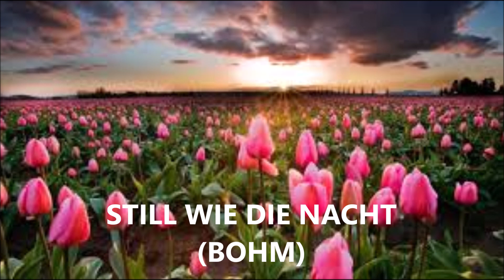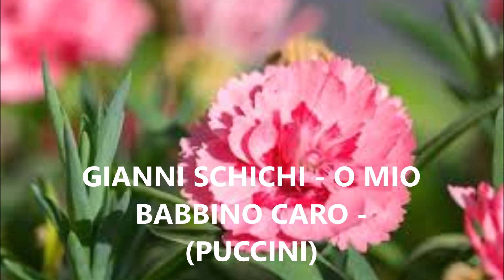CONCERTO CANTO FUNDAÇÃO CULTURAL CANOAS - SOPRANO LIANA STEYER -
1. VOI CHE SAPETE (MOZART)
2 .FRESCHI LUOGHI (DONAUDY)
3. STILL WIE DIE NACHT (BOHM)
4. SERENATA (ALBERTO COSTA)
5.QUEM SABE (CARLOS GOMES)
6. MELODIA SENTIMENTAL (VILLA LOBOS)
7. BACHIANAS - CANTILENA - (VILLA LOBOS)
8. CONCERTO PARA UMA VOZ (SAINT PREUX)
9. AVE MARIA (GOUNOD)
10. ANNA BOLENA - Al dolce guidami - (DONIZETTI)
11. TOSCA - Vissi d'arte, vissi d'amore - (PUCCINI)
12. PAZ DO MEU AMOR (LUIZ VIEIRA)
13. GIANNI SCHICHI - O mio Babbino Caro - (PUCCINI)